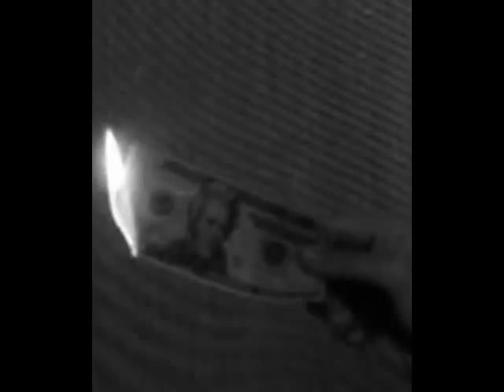SiCKPiG ANTICAPITALISTA offical video